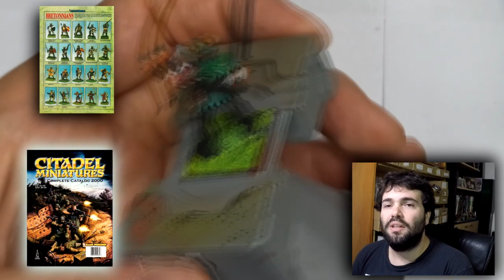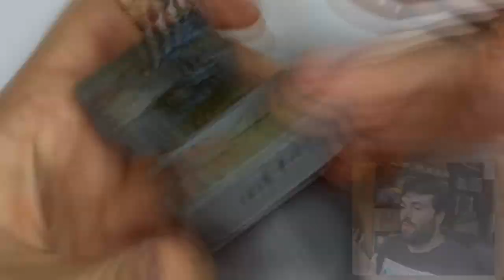Pintando 🖌️ paso a paso a Bertrand el bandido 🔊(Español)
En esta guia paso a paso ataco con el pincel a una de las miniaturas más tiempo pertenece a mi colección: Bertrand, el bandido, de los Bretonianos de Warhammer Fantasy. 🏹

Y si te ha gustado este formato, dilo para poder crear nuevo contenido a la altura!  👀